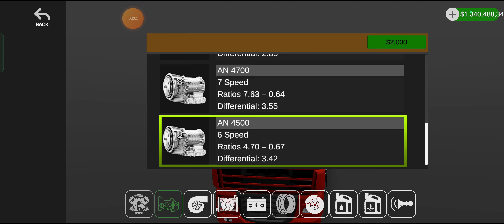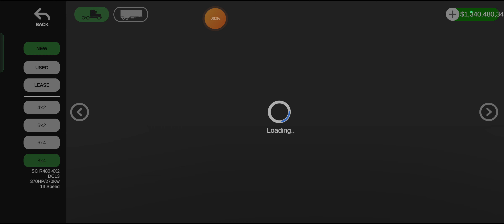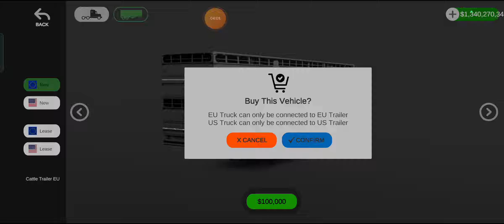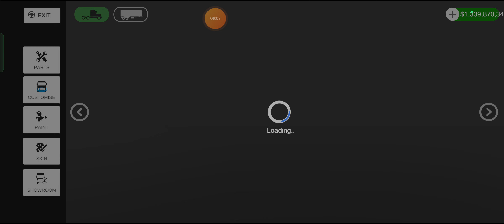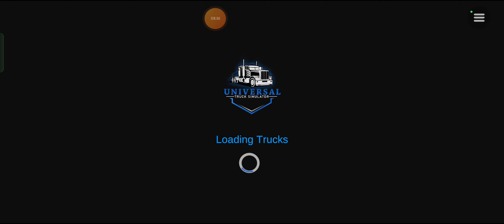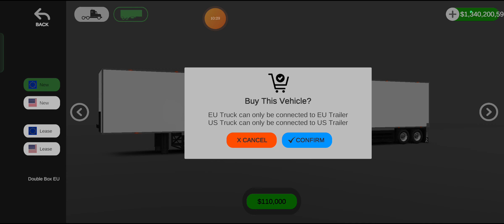atualização do universal truck simulator,part H81